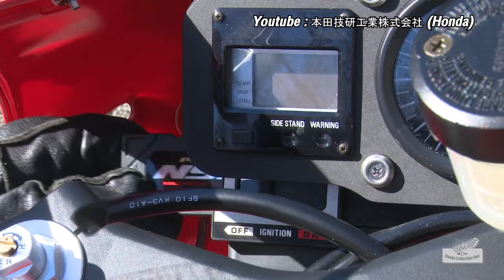เปิดประวัติ Honda NSR! ตัวนี้หายากสุดๆ ในยุค 2 จังหวะเฟื่องฟู!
*ในส่วนของ NSR500 ส่วนที่เปลี่ยนที่ถูกต้องควรจะเป็น"เพลาข้อเหวี่ยง"ครับ ต้องขออภัยเนื่องจากข้อผิดพลาดในการแปล จากเว็บไซต์ต่างประเทศ

รายการเนื้อหา :
00:00 - เกริ่นนำ
00:15 - NSR500 ตำนานยุคก่อน MotoGP
01:41 - NSR250 ตัวแรงก่อนรุ่น Moto2
02:21 - NSR250R ยกสนามมาสู่ถนน
02:50 - NSR50 จิ๋วแต่แจ๋ว
03:17 - NSR125 รถสายเลือดพาสต้า
03:50 - NSR150 เมดอินไทยแลนด์